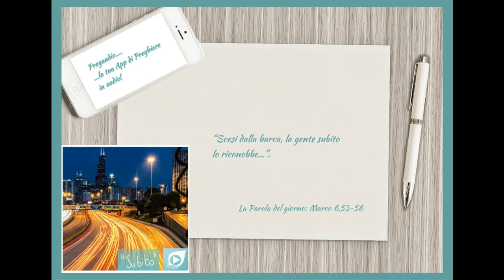Vangelo del 5 Febbraio 2024: Marco 6,53-56 con il commento di don Franco Mastrolonardo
In quel tempo, Gesù e i suoi discepoli, compiuta la traversata fino a terra, giunsero a Gennèsaret e approdarono.
Scesi dalla barca, la gente subito lo riconobbe e, accorrendo da tutta quella regione, cominciarono a portargli sulle barelle i malati, dovunque udivano che egli si trovasse.
E là dove giungeva, in villaggi o città o campagne, deponevano i malati nelle piazze e lo supplicavano di poter toccare almeno il lembo del suo mantello; e quanti lo toccavano venivano salvati.